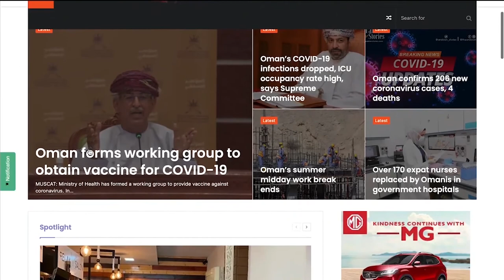TAS Malayalam News- May 30, 2022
വിദേശനിക്ഷേപകർക്ക് ആനുകൂല്യങ്ങൾ നൽകുന്നു: വ്യവസായ മന്ത്രി

വീടുകളിൽ സ്‌മോക്ക് ഡിറ്റെക്ടർ സ്ഥാപിക്കുവാൻ നിർദേശം

GCC-യിലെ ഏറ്റവും വലിയ പ്രത്യേക സാമ്പത്തിക മേഖല ഒമാനിൽ